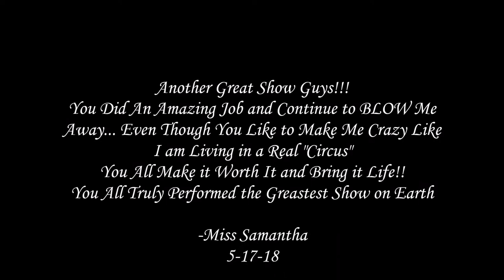This is Me (Spring Show Performance)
Saint Bernard Catholic Academy
Spring Show 2018
Evening Performance
Miss Samantha's Dance Team